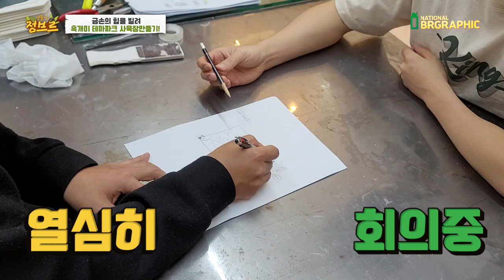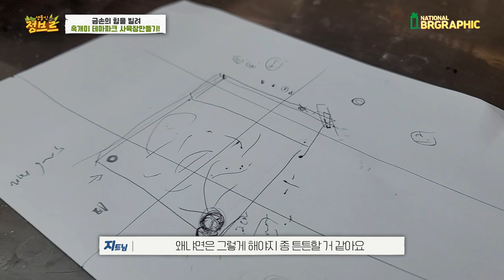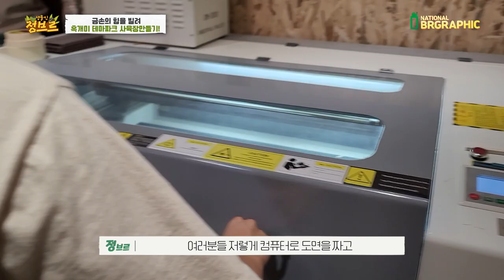1000마리 개미군단에게 "쓸데없는 모래방"을 만들어 줘보았다.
이제 시작입니다. 구독자분들 댓글로 적극적인 참여로 같이 테마파크 만들어 나가요~~^^~~~